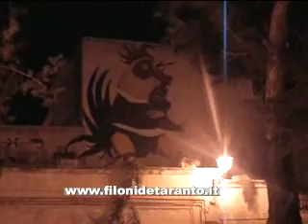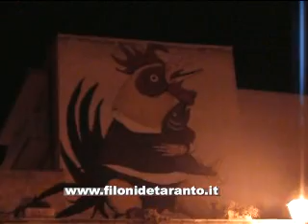Murales a Grottaglie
I cittadini e le associazioni discutono sui murales a Grottaglie: filonide gir lu lauru io ballo da sola